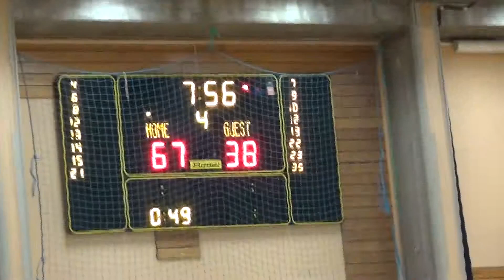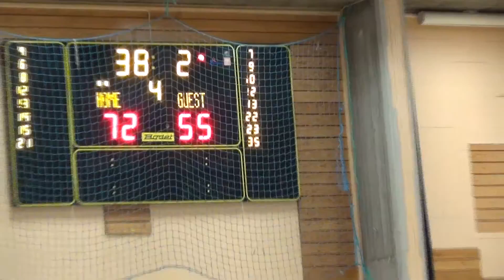TNT-Sverresborg Hoops U16NM 2014. (4 periode)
Sverresborg Hoops - TNT Towers 74-55

Poeng:
#15 Eskil Alstad          14p
#6 Christian Tøfte        15p
#23 Sigurd Lorange      20p
#12 Fredrik Hallberg     12p
#13 Patrick Sæterøy    2p
#14 Anders Lund Selli
#8 Werner Stimo          4p
#10 Oliver Stallvik        2p
#5 Mathias Dørmænen 3p
#52 Alessandro Zulijani 2p

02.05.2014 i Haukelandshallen